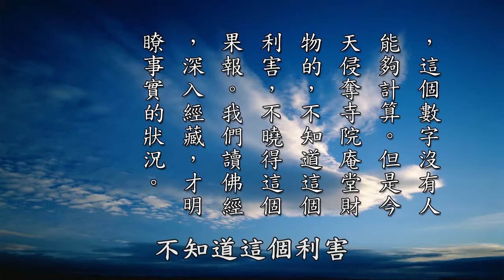【黃警官講故事】偷盜結罪的輕重（黃柏霖警官）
第二點，老法師說，佛在經論上說得非常清楚，也說得非常多。如果我們偷一個人的財物，結罪比較輕，將來還債還一個人。例如公共設施，像世間人所謂的貪官汙吏，他侵奪的是人民的稅收、國家的財物，那結罪的，要還債的是所有的納稅人，是他的債主。那這個事情就很麻煩了，我們看看債主是誰？債主有多少？國家的公共設施，債主是全國人民，你說怎麼得了？什麼時候能夠還清呢？比這個更嚴重的就是常住物，就是僧團裡面的財物，《地藏菩薩本願經》裡面說得好，佛說，五逆十惡的罪，佛有辦法救度，但是你偷盜常住物，佛不能救。為什麼？因為寺院裡面的公共設施，這些財物它的範圍是十方常住，債主比一般國家人民多，盡虛空遍法界所有一切出家人都有份。這個債主數量比我們整個地球所有一切眾生之類還要多很多倍，這個數字沒有辦法計算。所以侵奪寺院庵堂財物，不知道這個利害，不曉得這個果報，我們讀佛經，深入經藏才明白這個事實。

摘自《太上感應篇彙編》（第二二三集）　黃柏霖警官主講